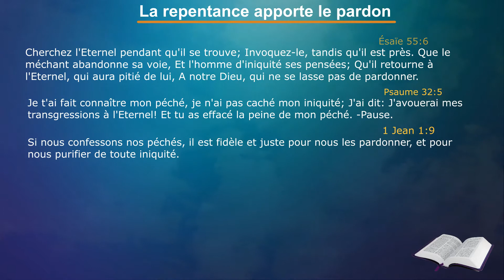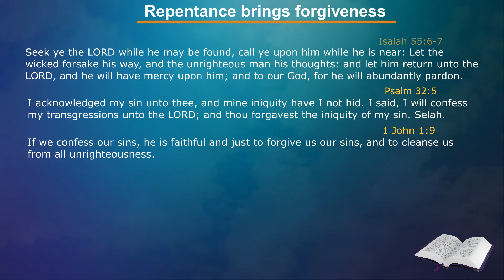Verset du Jour 28 Juillet 2020 Daily Devotional | La repentance apporte le pardon